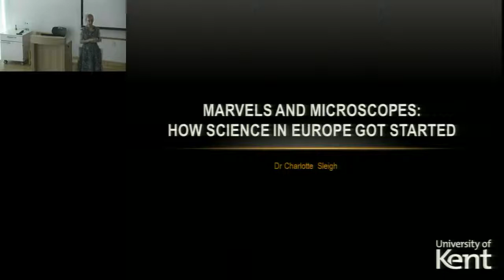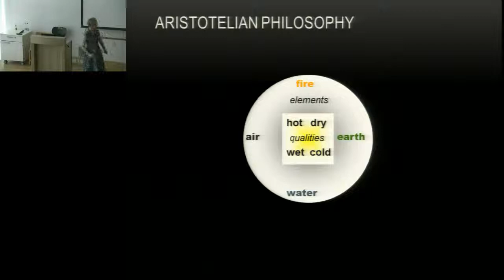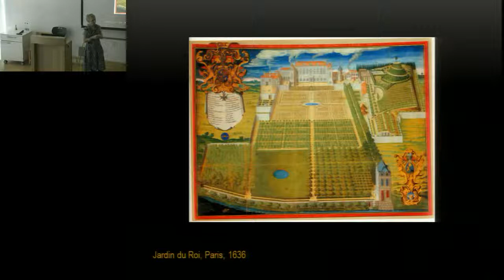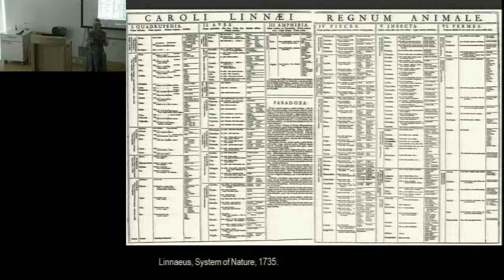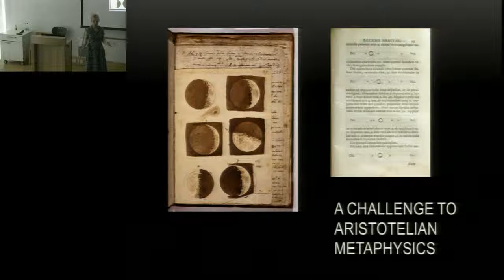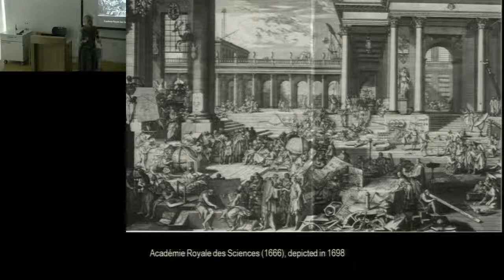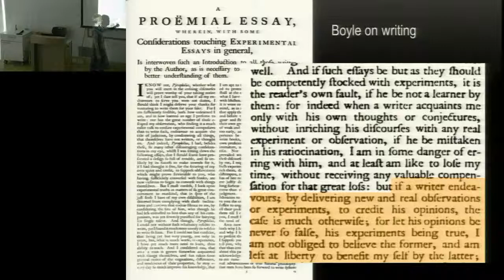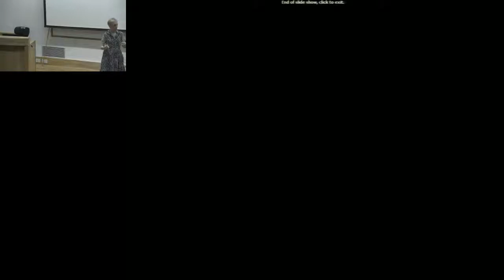PUBLIC LECTURE - MARVELS AND MICROSCOPE - HOW SCIENCE STARTED IN EUROPE.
PUBLIC LECTURE - MARVELS AND MICROSCOPE - HOW SCIENCE STARTED IN EUROPE by Charlotte Sleigh.